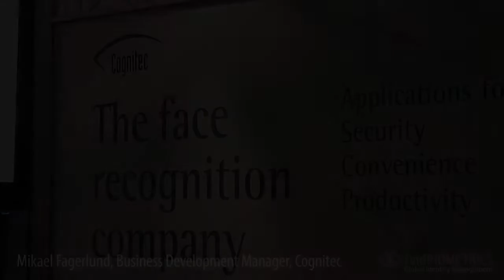Cognitec at ISC West 2013